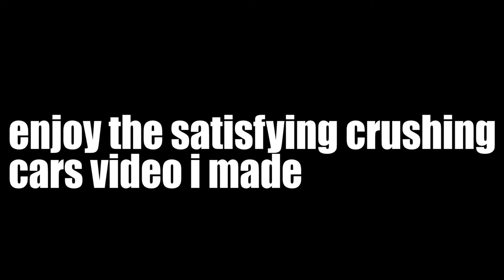Roblox - 10K Subs Special Video - Car Crushers 2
i made it to 10,000 Subscriber, i couldn't think of any videos to make but after 2 days i finally made one kind of late and now i'm at 10.1K subs.